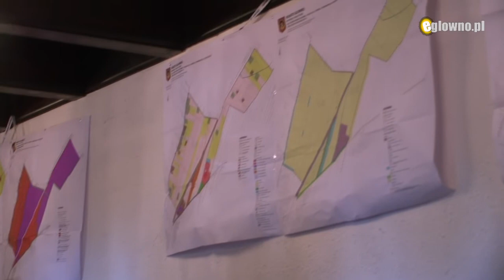Sesja Rady Miejskiej Głowno